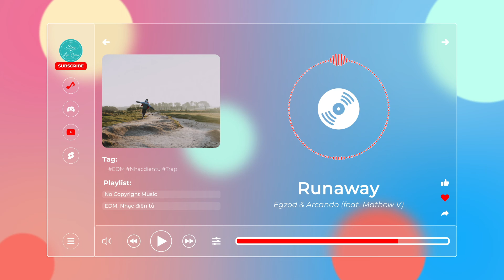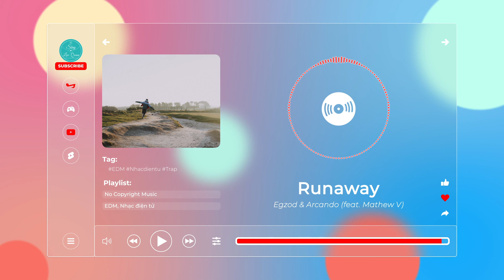Runaway - Egzod & Arcando (feat. Mathew V)【Nhạc không bản quyền, No Copyright Music】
🎵 Thông tin bài hát/Track Info:
Credit